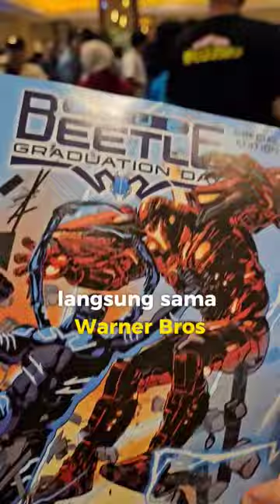TELAT 1 JAM DI SPECIAL SCREENING FILM BLUE BEETLE‼️😭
TELAT 1 JAM DI SPECIAL SCREENING BLUE BEETLE‼️😭